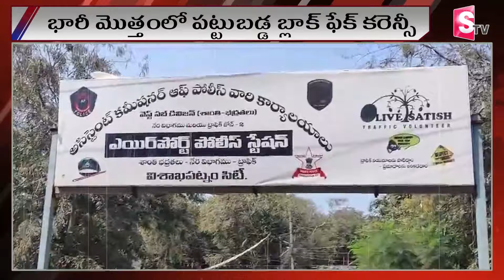విశాఖ లో భారీగా హవాలా నోట్ల కట్టలు పట్టివేత | Black Money | vizag | ap latest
Watch Here ► విశాఖ లో భారీగా హవాలా నోట్ల కట్టలు పట్టివేత | Black Money | vizag | ap latest | @SumanTVMulugu